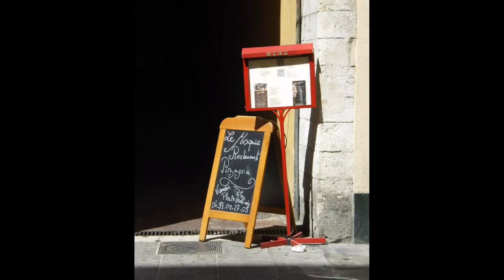Guide Côte d'Azur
Une escapade photographique sur la Côte d'Azur et la région Aix-Marseille, juste pour le plaisir et parce que je propose mes services de guide accompagnateur pour vous ou vos amis russes!